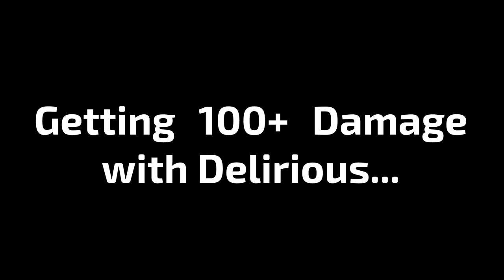100+ flat damage using Delirious and Dark Arts...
nope

This vid was made with usage of debug console, enable it in options.ini at C:\Users\username\Documents\Binding Of Isaac Repentance\options.ini.
Or you can just install mods.

All source images at the thumbnail are owned by Edmund :)